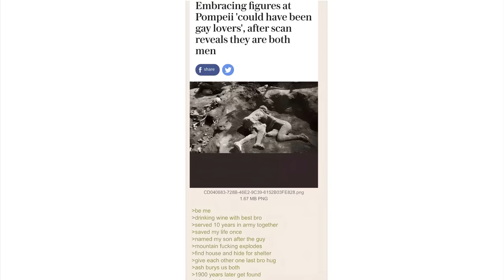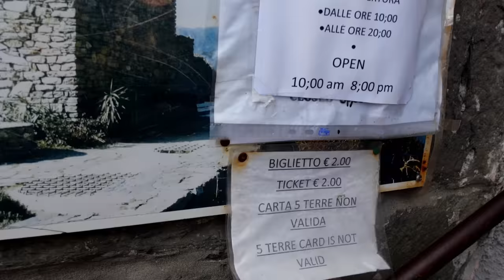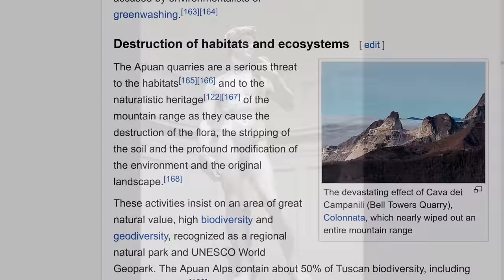HITMAN VS Reality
I took a trip to Italy and compared Hitman to some very similar looking places in the Cinque-Terre region, and almost certainly NOT to look at all the disgusting statues they have out there.
0:00 - What makes a Hitman level great?
1:06 - ITALY
2:54 - Hey this looks like Hitman
4:55 - MOUNTAINS
6:13 - Town's layout
8:02 - CAVE
8:26 - Conclusion